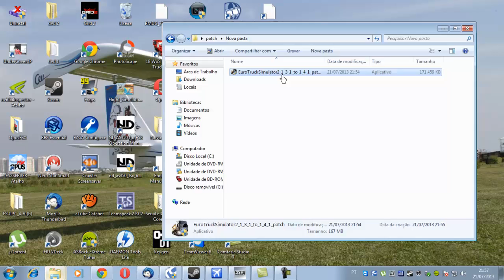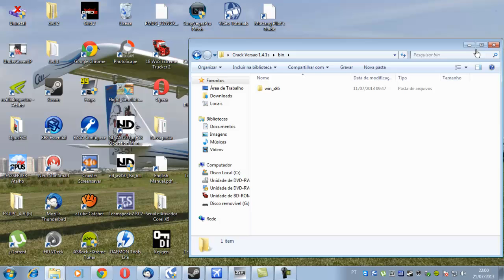Como atualizar Euro Truck Simulator 2 para versão 1.4.1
Faça Parte De Nosso Grupo No WhatsApp Deixe Seu Numero No Campo De Perguntas.

Neste Tutorial ensino como atualizar o eurotruck 2 para a versão 1.4.1
lembrando o eurotruck deve ja esta atualizado na versão 1.3.1
Peço a todos Que Se Inscrevam n canal para incentivar a eu fazer ma